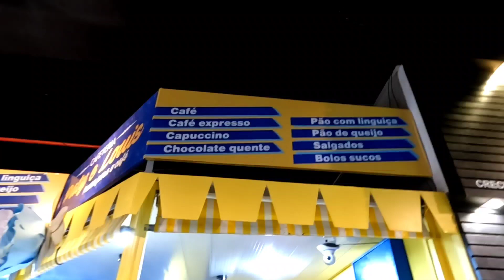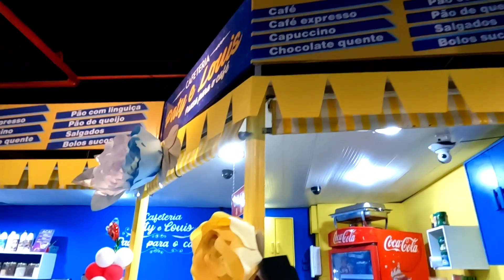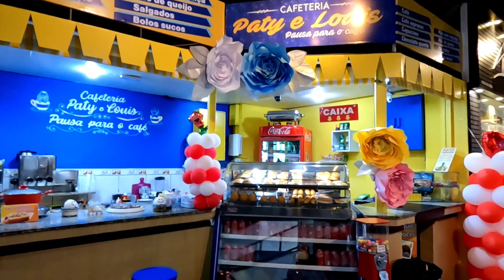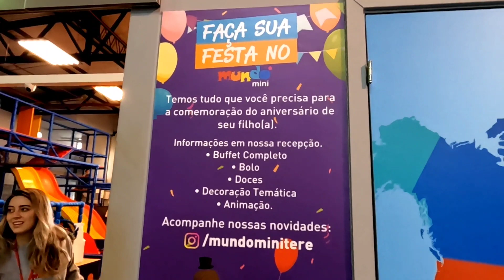TERESÓPOLIS RJ - SHOPPING COMARY 2022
FALA FAMILIA POR AÍ COM O LUCAS, TUDO BEM? HOJE VAMOS PARA MAIS DICAS AQUI NO CANAL, VAMOS CONHECER A CAFETERIA PATY E LOUIS, QUE FICA NO SEGUNDO PISO DO SHOPPING COMARY, E TAMBÉM, VOU MOSTRAR OUTRA NOVIDADE DO SHOPPING, QUE É O ELEVADOR QUE ANTES NÃO TINHA E AGORA TEM, MUITO LEGAL NÉ.